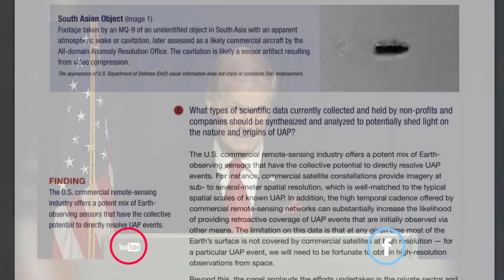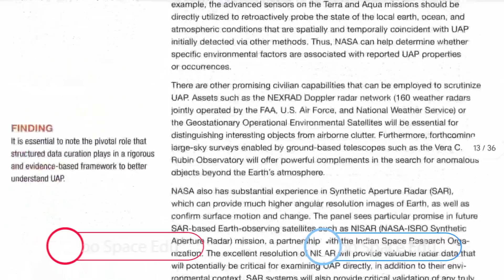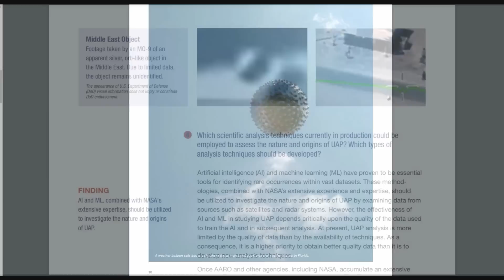សូមស្តាប់ការសង្ខេបរបាយការណ៍ដំបូងនៃ NASA អំពី UAP ឬ UFO ក្នុងខែកញ្ញា ឆ្នាំ២០២៣ | Cambo Space